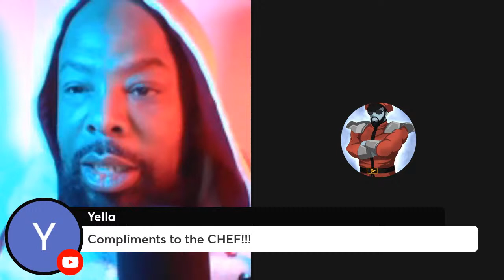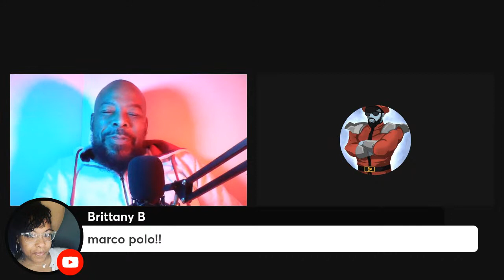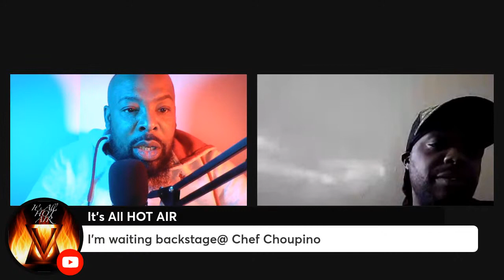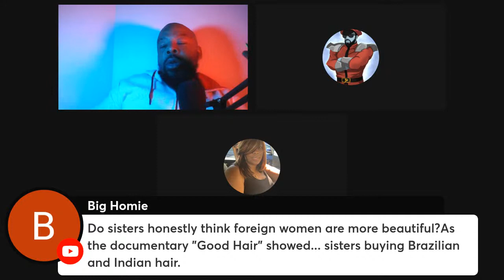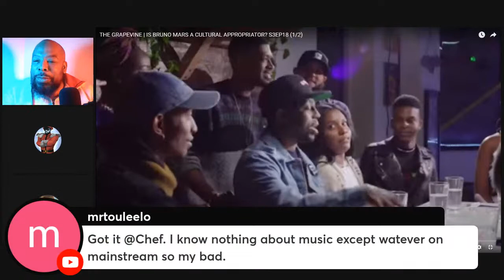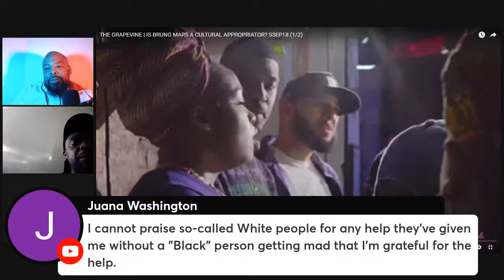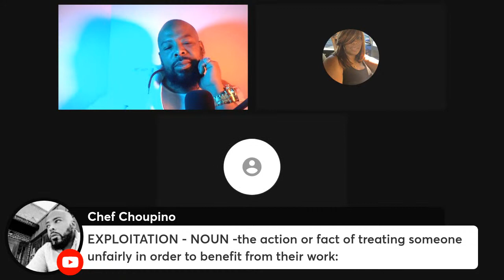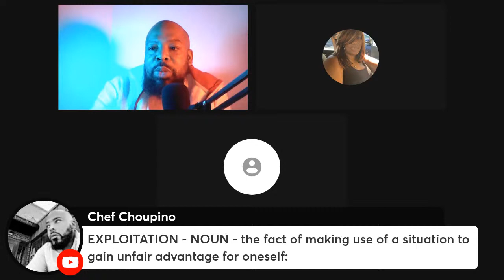Culture Vultures Or Respectful Students?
According to Urban Dictionary, a “culture vulture” is “someone who steals traits, language and/or fashion from another ethnic or social group in order to create their own identity.”...

Buckle Up... Your Rabbit Hole Awaits!